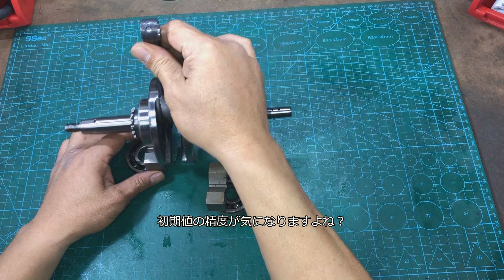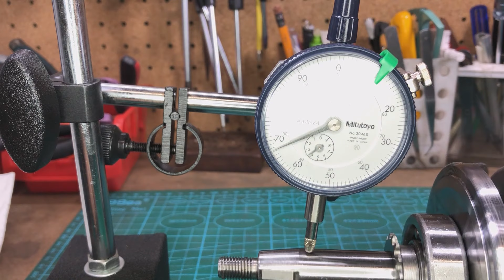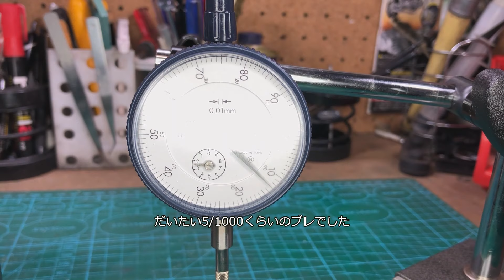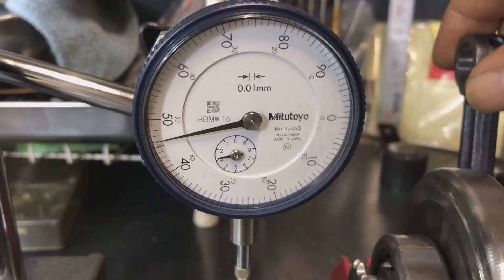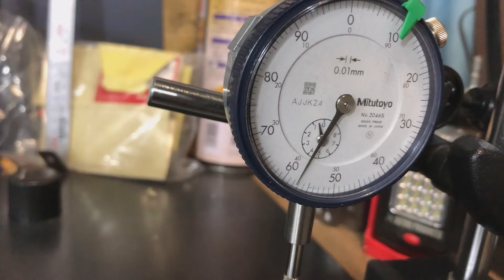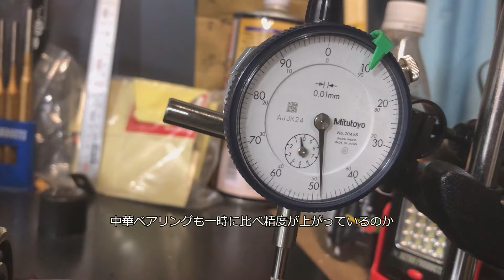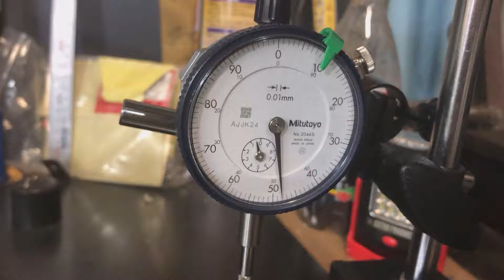dcr513 クランクシャフト芯出し ベアリング交換する必要あったのかな？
クランクベアリングを交換しクランクシャフトの芯出しをしてみました

使っているベアリングプーラーのネジ山をつぶしてしまったのでアストロプロダクツで購入したネジやすりで修正してみましたが、こいつはお勧め工具ですよ

動画編集　ゆっくりムービーメーカー
使用カメラ　Apple　　　 iPhone8